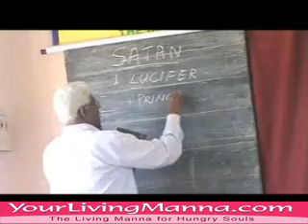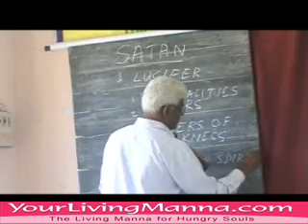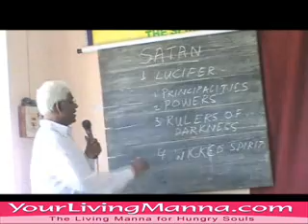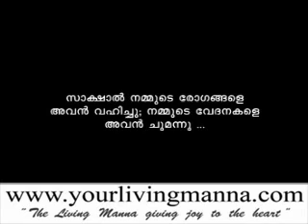Malayalam Bible Study : Man - The Eternal Design -20